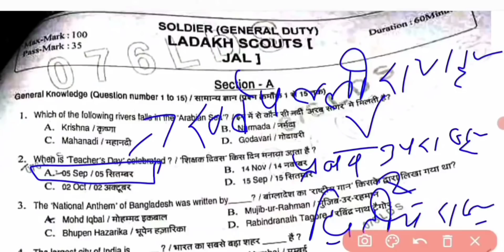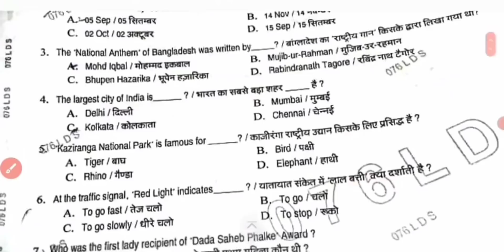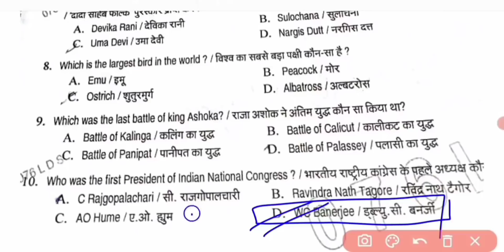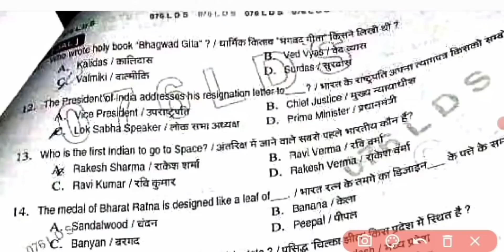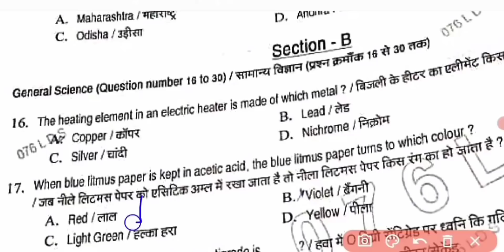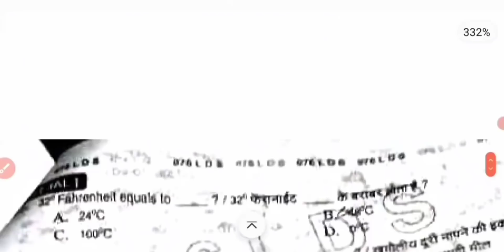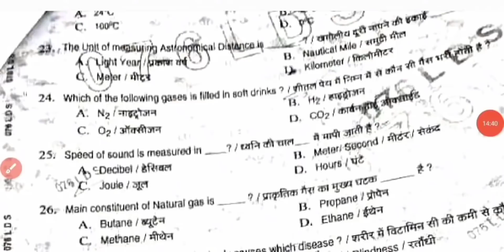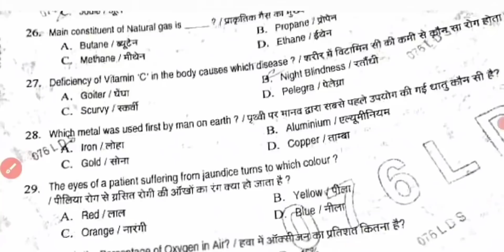Army GD Original Question Paper 2021/Army Question Paper/Army gd Question Paper/Army Questions/